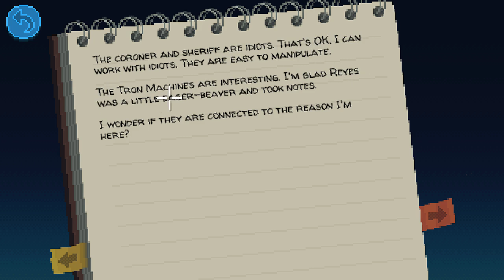Randsome The Clown // ThimbleWeed Park ep#2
2 simple kids that are bored and make videos

Other platforms

(Planning to go on Spotify as well👆👆👆)

Cast

Tall chubby guy- Kyle Coetzer

Short skinny guy- Keagan Reynecke